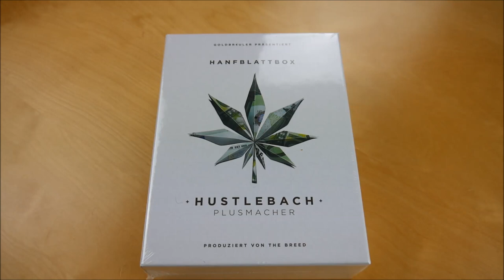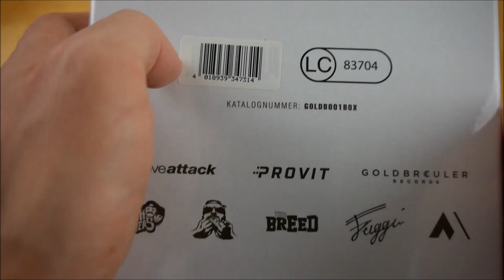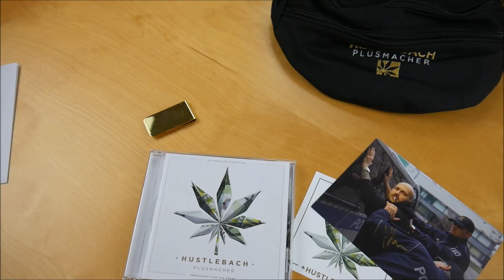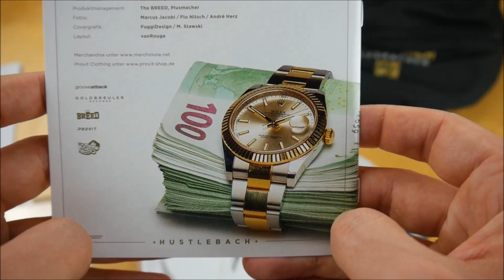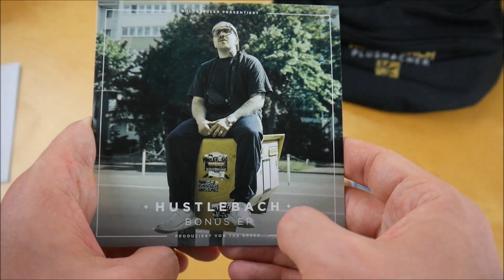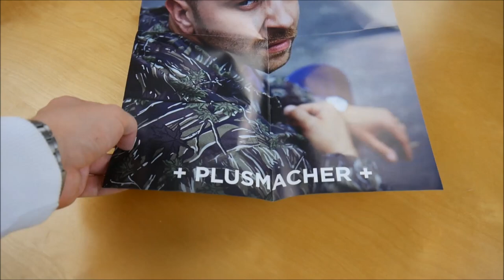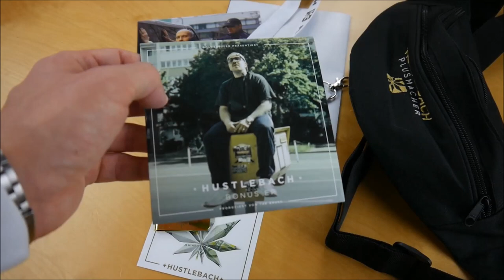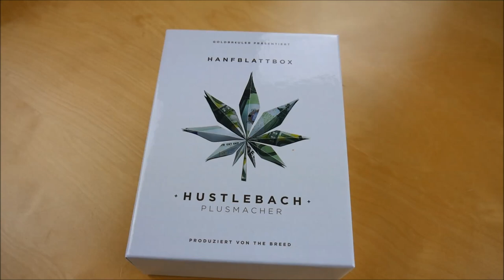Plusmacher - Hustlebach (Bauchtaschen Edition) Box Unboxing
In diesem Video zeige ich euch die Hustlebach (Bauchtaschen Edition) Box von Plusmacher.
► Hier könnt ihr das Album kaufen:
Box 2
Weitere Musik von Plusmacher

► ALBUM INFOS
Plusmacher - Hustlebach
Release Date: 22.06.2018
Kaufpreis: 40,99 €

 Hustlebach Box Inhalt:
- Album
- Album Instrumentals
- Bonus EP
- Poster (A3)
- Autogrammkarte
- Bauchtasche
- Geldklammer
- Schlüsselband
- Sticker

Hustlebach Tracklist:
01. Am Hustlebach (feat. Morlockk Dilemma)
02. Bar bezahlt
03. Scheppert
04. Jibbits (feat. Botanikker)
05. Hotboxen (feat. Estikay)
06. Im Brötchen (feat. Karate Andi)
07. King vom Hustlebach (feat. Teesy)
08. Wow! (feat. Frauenarzt & MC Bomber)
09. SuperHighLevel
10. B-Promi
11. Goldbreuler Style
12. Bullen
13. Trainingsanzug (feat. Botanikker)
14. Pute mit Metaxa

Bonus EP
01. Bessere Zeit
02. Früher war es Holland (feat. Botanikker)
03. OFDM (feat. Freshface)
04. Nahrungskette (Katze frisst Maus 2018)
05. Hotboxen Remix (feat. Estikay, TaiMo, Chima Ede, Botanikker, Haze, Lakmann & Al Kareem)

Hustlebach Info:
Das neue Album von Plusmacher erscheint am 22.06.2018 über Goldbreuler Records.